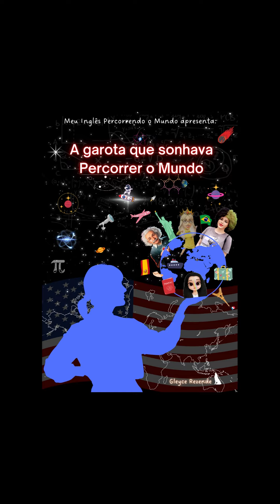Reflexões do livro - #1